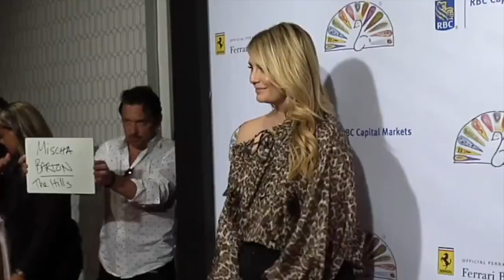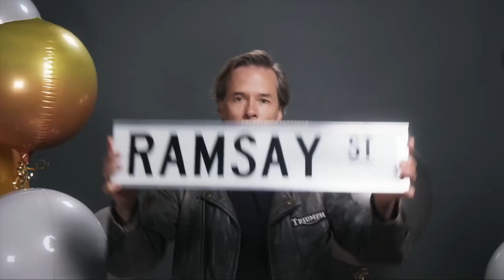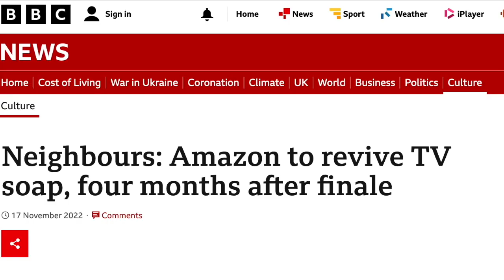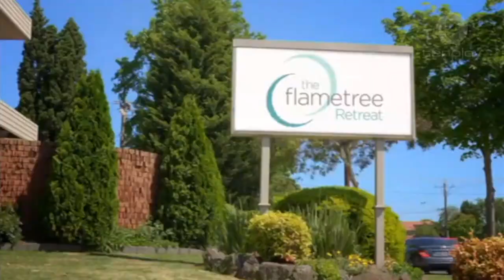Neighbours' Lucinda Cowden talks to NeighBens!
Days after the cast and crew returned to set, Neighbours' legend Lucinda Cowden, aka Melanie Pearson, sat down with us to talk all things Neighbours in this must-see interview!

Find out more about what it's like being back on set, how Lucinda found out the show was returning, announcing her comeback at the finale of the Celebration Tour, her favourite Melanie moments and much, much more!